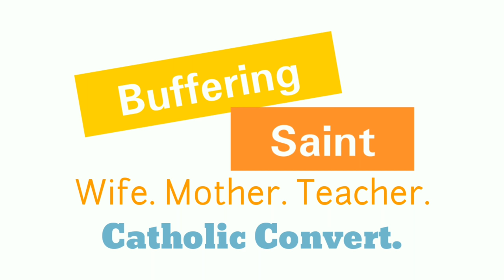Jesus Gave Us The Pope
Why We're Catholic book club videos will be uploaded every Monday in November!

Hey, yall! My name is Heather. I am a wife, mother, teacher and Catholic convert. I love Jesus, books, coffee, and sugar skulls!

St. Paul the Apostle, pray for us.